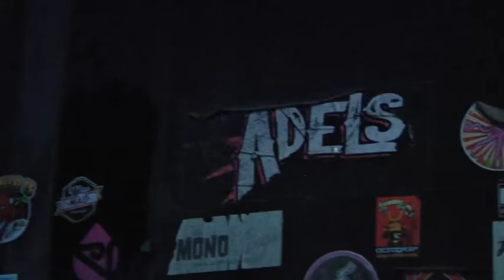Adels - John Wayne Gacy / Auditorium Popolare di Cosenza - Halloween Party 2013